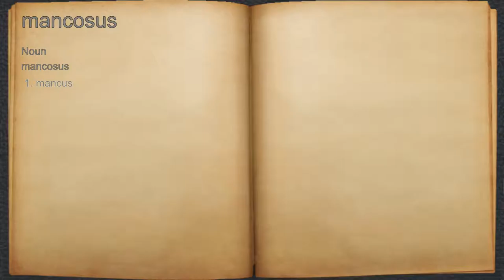What does mancosus mean?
A spoken definition of mancosus.

Intro Sound:
Typewriter - Tamskp